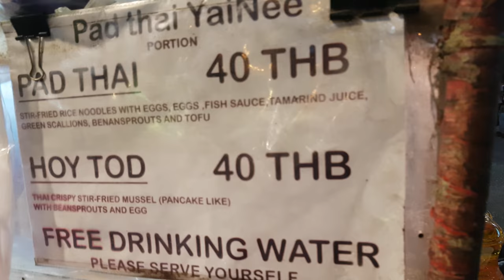Padthai in Bangkok big portion cooking style